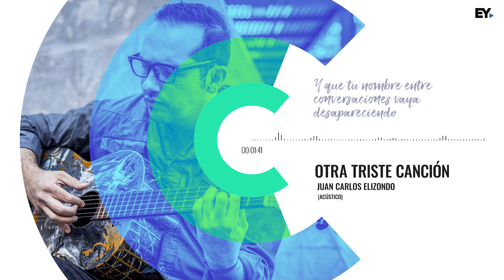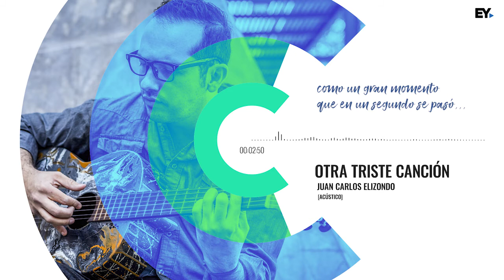Otra triste canción [Acústico] - Juan Carlos Elizondo